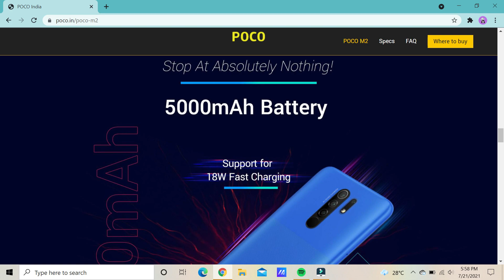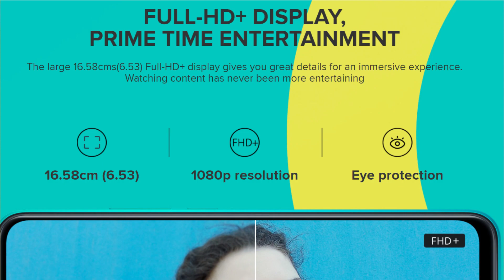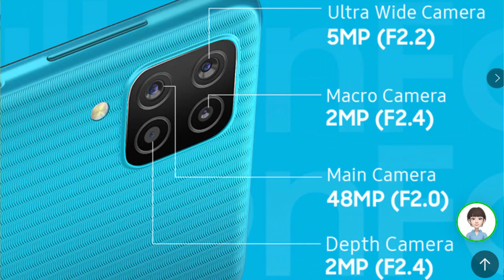4 BEST SMARTPHONES UNDER RUPEES 10000 IN 2021 | INDIA | HINDI | DECODING TECH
In this video I have discussed about 4 best smartphones in the Indian smartphone market that you can purchase in 2021 . The list includes smartphones from brands like XIAOMI POCO, REALME, SAMSUNG, REDMI . You can buy any of them as per your convenience.

POCO M2

SAMSUNG F12

REALME C25

REDMI 9 PRIME

Thanks for watching this video and if liked the video then do hit the like button and show some support by clicking the subscribe button and ya do hit that bell icon

Good day ☺️
Keep smiling 😸